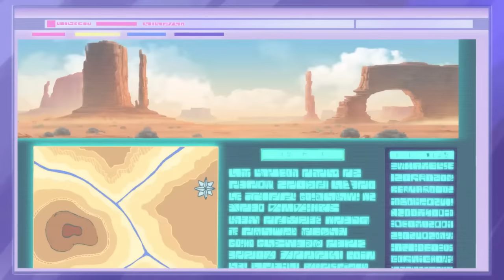LoliRock: Season 2, Episode 14 - The Truth About Auriana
As a break from magic training, Lolirock goes to a concert in the desert featuring a hot new artist, DJ Ezra. Talia is instantly put off by the singer’s self-important attitude, but Auriana can’t shake the feeling that she’s met him before. When Ezra has to drive out into the desert to pick up a roadie whose truck is disabled, he asks Iris to go with him.  Charmed by Ezra, Iris accompanies him and is lured into a cave after she hears a man crying for help. It turns out to be a trap – Ezra has been working for Mephisto and Praxina – and Iris is imprisoned in magical bubble. Then when her pendant glows, it appears Ezra is the person in need. But how can that be? Ezra then returns to the concert venue and tells Talia and Auriana that Iris is waiting for them at his secluded rehearsal space. They head out to the cave with him and are immediately captured by the Twins. Then Auriana finally realizes how she knows “Ezra” – he’s actually the brother she hasn’t seen in years, Jodan! Jodan reveals that their family is being held prisoner by Gramorr, and he’s being forced to work for the evil mastermind. Using super powerful spells, the Princesses manage to explode the bubbles they’re trapped in. A battle erupts, and the Twins conjure a huge scorpion that threatens Auriana. The sight of his sister in danger galvanizes Jodan, who saves Auriana, defects from the Twins and fights on the side of the Princesses. While battling the twins, Jodan push Mephisto and Praxina into a rift  they’ve opened, but also fell in it. Auriana is crestfallen at losing her brother again… They head back to the concert venue where they are contacted by Jodan through a spell : he’s fine and managed to escape from Gramorr ! The girls take the stage and play a song that Auriana dedicates to Jodan.

💖 If you LOVED this video, don't forget to give us a big thumbs up! Let us know what video you want to see next in the comments below. ✨

✨We're on TikTok!

LoliRock follows the journey of young Iris, a spirited teenage girl with a beautiful voice and an unending desire to help others. When Iris joins the girl group LoliRock, her life is changed forever, as a new world of music, mysteries and magical powers is revealed.